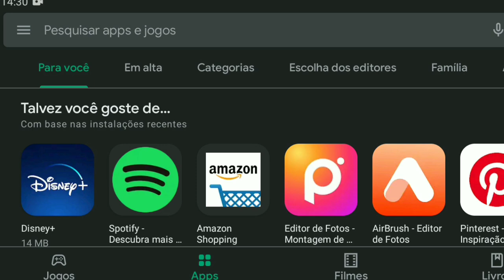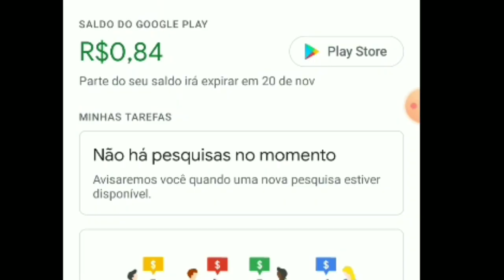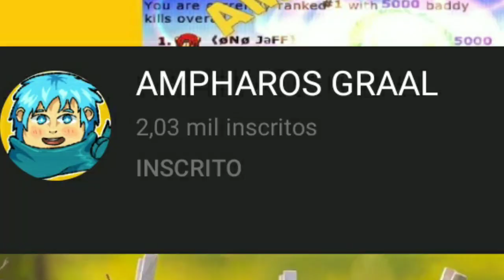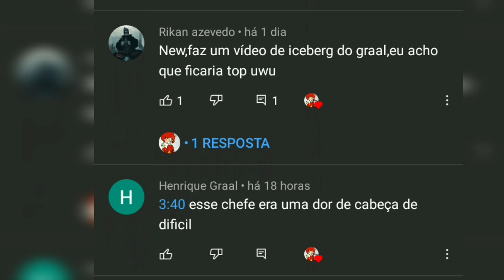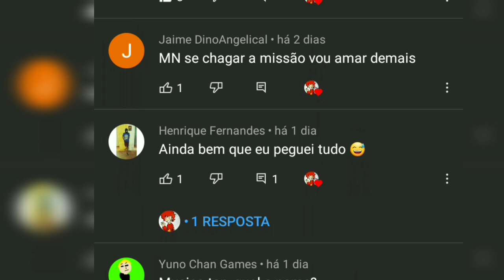graal online classic - 5 maneiras de conseguir gralats sem farmar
canais usados de fundo